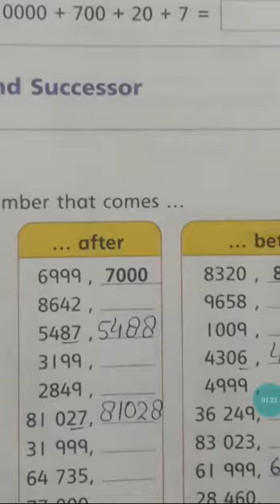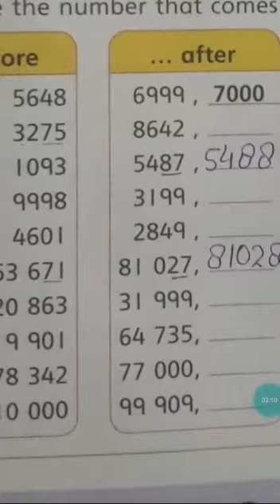23 june xlass 3rd Maths